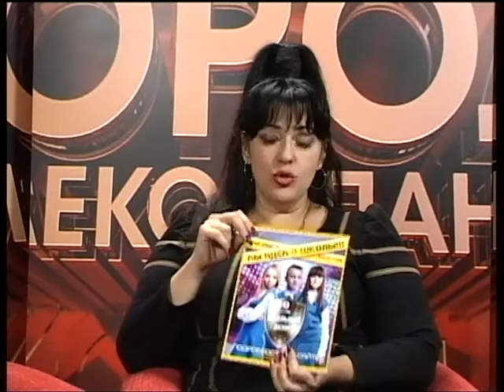Городские встречи 21.10.16 Елена Левитина и Николай Безгин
Директор киношколы "Кинолаб" и технический руководитель радио "Кидс FM"